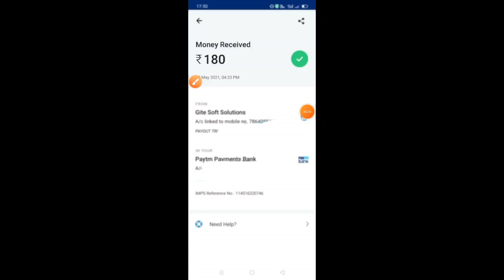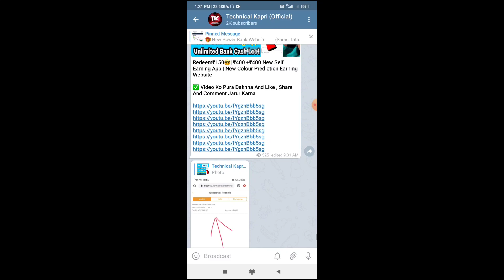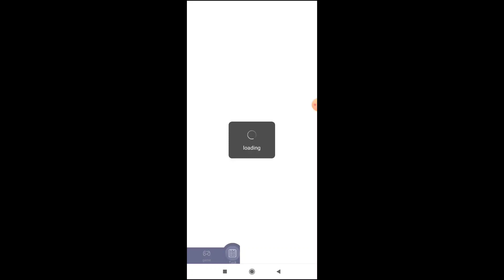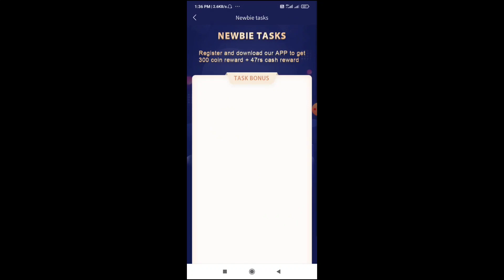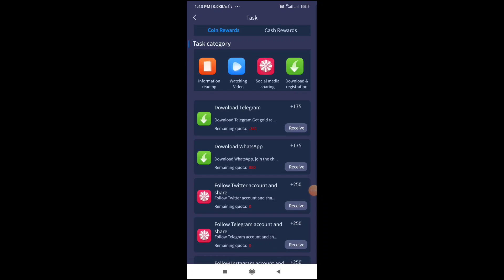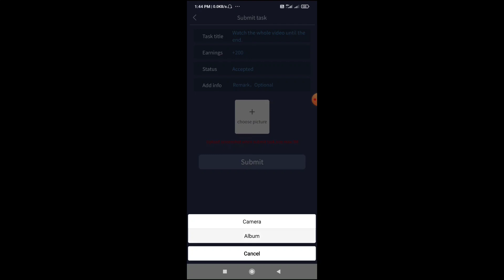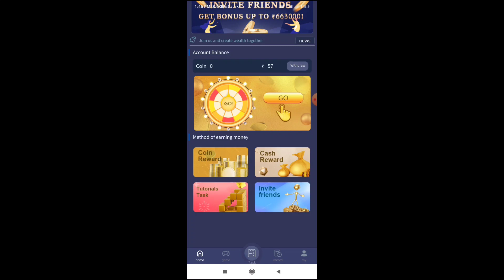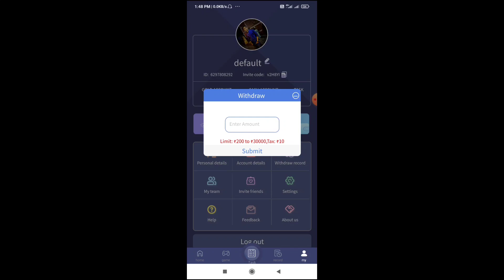Loot🔥!! ₹180 +₹180 Big Self Trick !! Today New Earning App !! Commission Club App Unlimited Trick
Refer Code :- v2H8YI